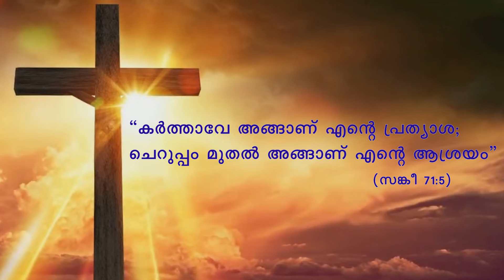ക്രൂശിതൻെറ കൂടെ.. നോമ്പ് ഉണർവുകൾ..13-ാം ദിനം